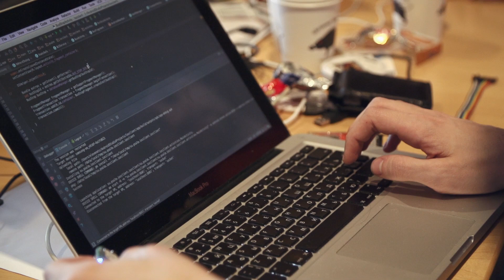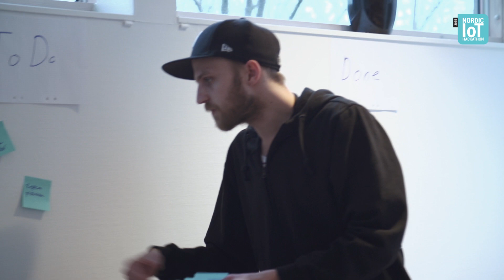Nordic IoT Hackathon 2015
Nordic Internet of Things Hackathon 2015 - a 50 hour competition for attendees (technical & non-technical) from all around the globe.